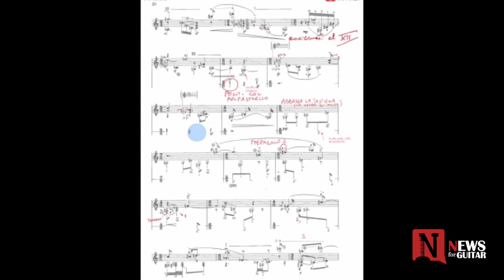Arturo Tallini -" Riecco il lockdown: cosa possiamo fare ?"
Again,  lockdown n.2 : Getting crazy